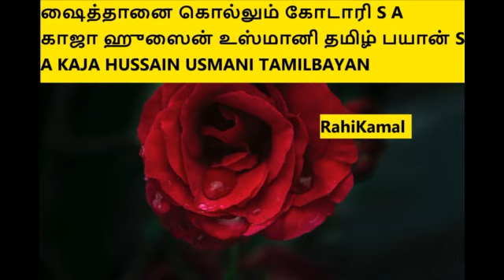ஷைத்தானை கொல்லும் கோடாரி S A காஜா ஹுஸைன் உஸ்மானி தமிழ் பயான்